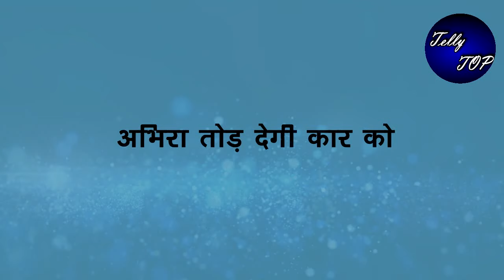yrkkh || अरमान के सामने आएगा अतीत का राज़, "यूं खुद दूर हो जाएगा अभिरा से"